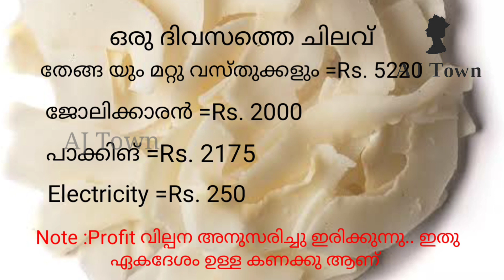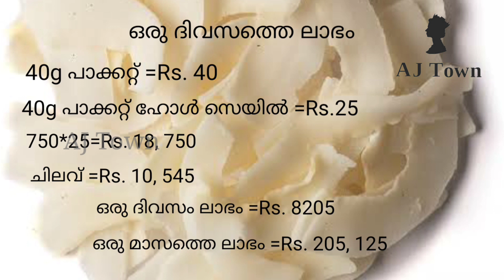Coconut Chips Business Malayalam| license?|പരിശീലനം എവിടെ കിട്ടും|problems എന്തൊക്കെ?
Coconut Chips Making Business Malayalam

🎀Coconut whole sale ആയി വാങ്ങി ചെയാം 21 business... government training available

🎀Packer ലൈസൻസ് :എന്തൊക്കെ ഡോക്യുമെന്റ് വേണം? Fees? Full ഡീറ്റെയിൽസ്

Our business service
*Help For Marketing
*Amazon product selling training
*Business License(fssai, MSME, GST ...)
*Business Training *Marketing

🙂Website Development
🙂Mobile app development in very low cost

*Logo creation
*Poster /Brochure designing
*Visiting cards

*എങ്ങനെ നമ്മുടെ ഈ ചാനൽ വ്യത്യസ്തമാകുന്നു

 ബിസിനസ് ട്രെയിനിങ്, ലൈസൻസ്, Marketing...etc. ബിസിനസ് ചെയ്യുവാൻ ആവശ്യമായ സേവനങ്ങൾ ചെയ്തു തരുന്നു.

 എന്റെ subscribers ന്റെ  സമയത്തെ മാനിച്ച് ഒരുപാട് കാര്യങ്ങൾ വളരെ ചെറിയ സമയം കൊണ്ട് നിങ്ങളിലേക്ക് എത്തിക്കാൻ ഞാൻ ശ്രമിക്കുന്നു

 വെറുതെ ബിസിനസ് ഡീറ്റെയിൽസ് ഷെയർ  ചെയ്തതുകൊണ്ട് കാര്യമില്ല എന്ന് ഞാൻ വിശ്വസിക്കുന്നു.
സ്വന്തമായി ചെയ്യാൻ കഴിയാത്ത എല്ലാ ബിസിനസിനും ട്രെയിനിങ് എവിടെ നിന്ന് ലഭിക്കും എന്ന് വീഡിയോ ചെയ്യുന്നതിനു മുമ്പ് തന്നെ അന്വേഷിച്ചു കണ്ടെത്തുന്നു

*വ്യക്തമായ പഠനത്തിനു ശേഷം മാത്രം ഒരു തീരുമാനത്തിലെത്തുക. എല്ലാ സംരംഭങ്ങളും എല്ലാ പ്രൊജക്ടറുകളും നിങ്ങൾക്ക് യോജിച്ചത് ആകണമെന്നില്ല. വ്യക്തമായ ധാരണ ഇല്ലാതെ വാങ്ങുന്ന പ്രോഡക്ടുകൾ അല്ലെങ്കിൽ തുടങ്ങുന്ന സംരംഭങ്ങൾ നിങ്ങൾക്ക് വലിയ നഷ്ടം വരുത്തിയേക്കാം
*ഈ വീഡിയോ മായി ബന്ധപ്പെട്ടു  നിങ്ങൾക്കുണ്ടാകുന്ന നഷ്ടങ്ങൾക്ക് AJ Town  ഉത്തരവാദിയല്ല

It is not created with the intent to harm,  injure or defame any person, association or company. The viewers should always do their own diligence and anyone who wishes to apply the ideas contained in the video should take full responsibility for it and is done on their risk and consequence. AJ Town and my team does not take responsibility for any direct and indirect damages on account of any actions taken based on the video.

Other Business Details
എങ്ങനെ നമ്മുടെ  products വിൽക്കാം??

Copyright :All the content published on this channel protected under the copyright law and should not be used/reproduced in full or part without the creator's (Anilda Johny )prior permission.